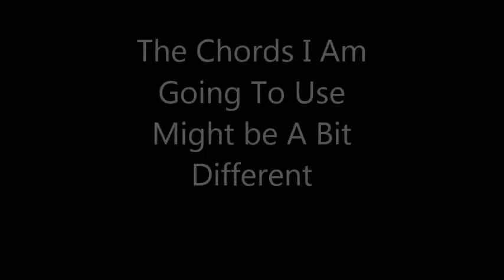Lesson No 84 Yellow